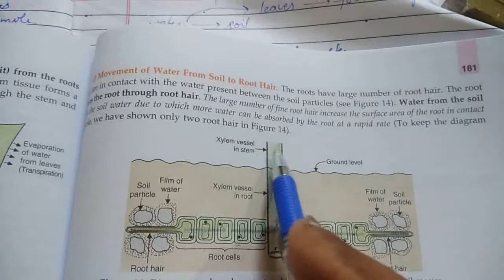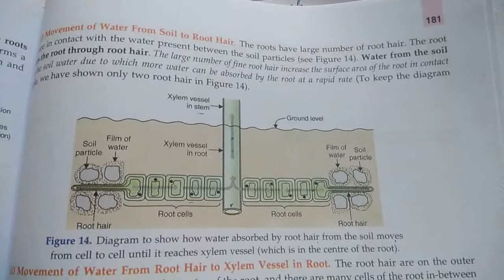L-5 Transport In Plants ||Class 7th || Xylem || Pholem || By Rashid Sir